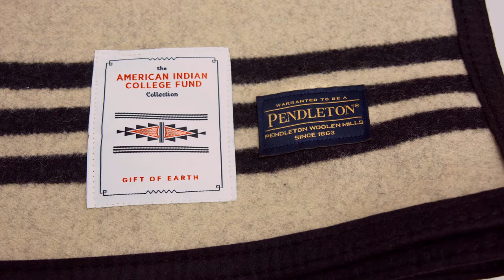2017 - College Fund Pendleton Blanket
Right now only 1% of college students are Native American, but we're going to change that. For over 20 years, Wieden+Kennedy, the American Indian College Fund, and Pendleton Woolen Mills have worked together to create this amazing line of blankets as a way to raise money and promote the need for higher education in Native American communities. Our newest blanket "Gift of the Earth" is designed by Patty Orlando and draws inspiration from the earth tones and patterns of the Hopi pottery tradition. To view the entire American Indian College Fund Collection, follow the link in our bio or visit Pendelton-USA and search for American Indian College Fund.
“Blessing Song” from the album Tribute to the Elders (CR-6318) by the Black Lodge Singers courtesy Canyon Records License 2017-023.